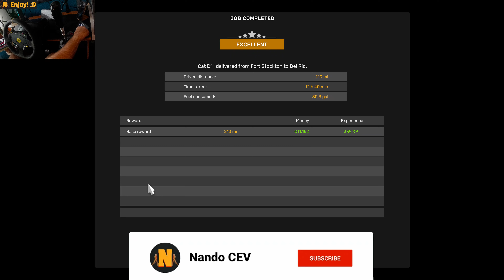Kenworth C500 w/ CAT C16 | Fort Stockton - Del Rio | ATS Gameplay 4K + wheel cam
TRIP INFO

Hola, hola, hello there everybody, today we are playing American Truck Simulator and in this 4K gameplay with wheel cam we will be going from Fort Stockton (Texas) to Del Rio (Texas) with this INSANELY HUGE AND MASSIVE Kenworth C500 to deliver this also MASSIVELY HUGE CAT D11 dozer with a total weight of 202825 lbs (~92t). Enjoy the journey! :D

To move my head in the game I use Tobii Eye Tracker 5, I'm an ambassador of the brand, if you use this link and use the coupon "nandocev" you will get a discount and help me. Thanks in advance!

MODS

Here is a list of the mods I use in this video, only the most important ones, all the other mods I use can be found in the mod spreadsheet together with the ones listed below, with its official download links. If you need more help finding a specific mod, you can ask me in the comments or through Discord :)

🔸Graphics: JBX 2 (JuanBonX) + Project Next-Gen (DamianSVW)
🔸Map: Stock + DLC (SCS Software)
🔸Truck: Ken C500 Custom (Team Edition Mods)
🔸Trailer: Fontaine Magnitude Lowboy (Pinga Mods)
🔸Sound: CAT C-16 (Zeemods)
🔸Wheels and tires: Wheel pack (ByJonRuda)
🔸Physics: Realistic Truck Physics Mod (Frkn64)
🔸Additional sounds: Wind, Tire & Trailer Effects (Zeemods)
🔸Ambient: Sound Fixes Pack (Drive Safely)

SETUP

 CHAPTERS

🔸00:00 Hola, hola! Hello there everybody, let's start the video! :D
🔸working on them
🔸37:37 End of the video, thank you all for watching, remember to like, comment and subscribe! :P

SEO

american truck simulator, multiplayer mods with steering Wheel Washington review gameplay oregon ps4 download heavy haul crash vr